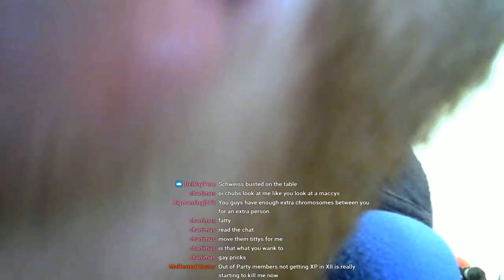Who are the Best Villains in the Final Fantasy Series? - Live!